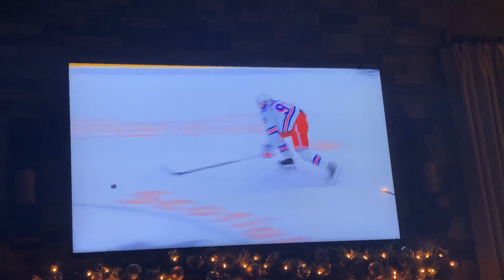NEW YORK RANGERS VS TORONTO MAPLE LEAFS FULL OT 12/28/2019